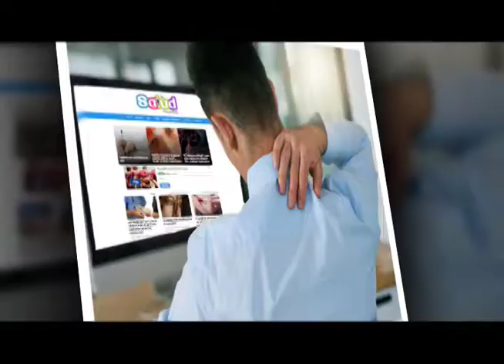Consejos de Salud - Entrenamiento Muscular Específico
Hacer demasiado esfuerzo puede provocar que el hombro sufra alguna lesión, sigue los siguientes consejos para prevenir el dolor de hombro